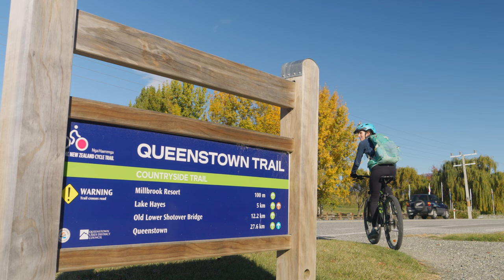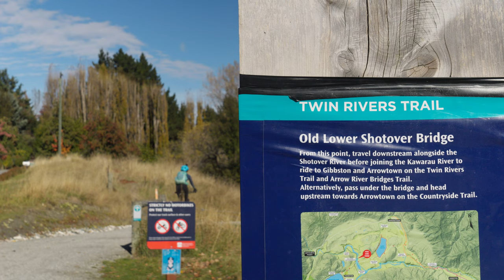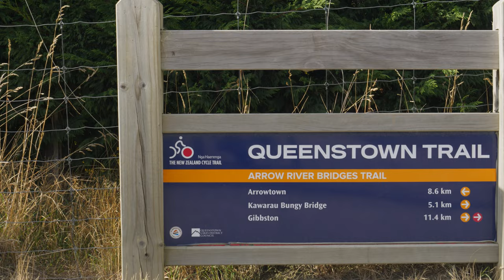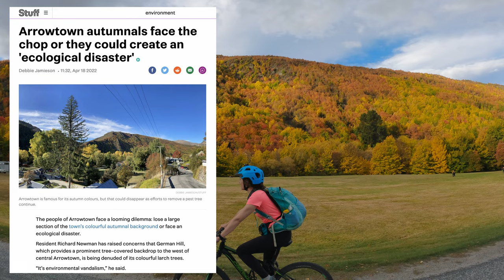Autumn in Arrowtown is AMAZING | Cycling the Queenstown Trail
Arrowtown in autumn is a stunning sight to behold. This picturesque town, located in the Otago region of New Zealand's South Island, is surrounded by hills and trees that turn golden, orange, and red during autumn. During this season, Arrowtown is known for its vibrant autumn festival, which celebrates the changing of the seasons. The Arrow River, which flows through the town, is also a sight to behold in autumn. The crystal-clear water contrasts beautifully with the surrounding foliage, creating a truly breathtaking scene.

Date visited: end of April 2022